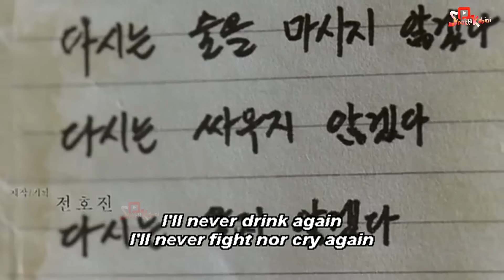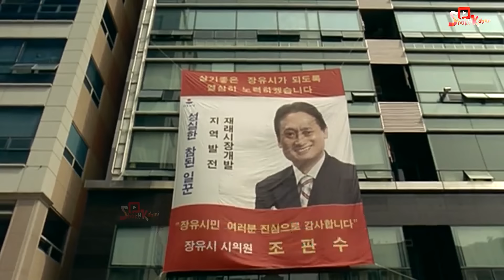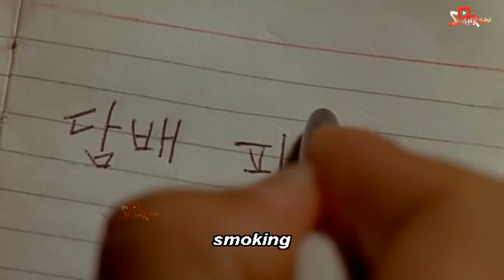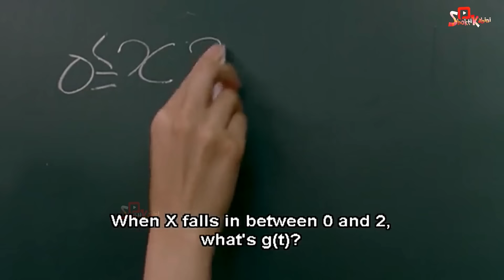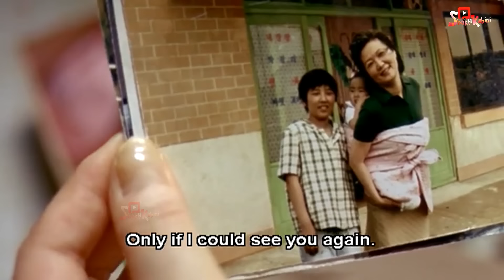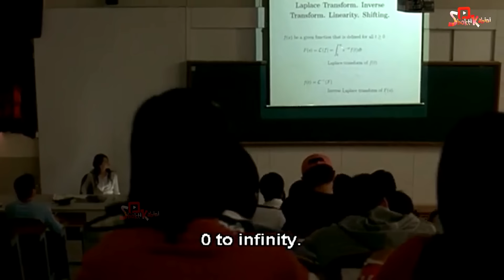সবাই তাকে চুল্টু-পুল্টু মনে করতো 😱কিন্তু আসলে সে ছিলো মাফিয়া দের বাপ ! Sunflower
Movie -   Sunflower Movie Explained in Bangla

Please use Earphone for BEST experience 😇